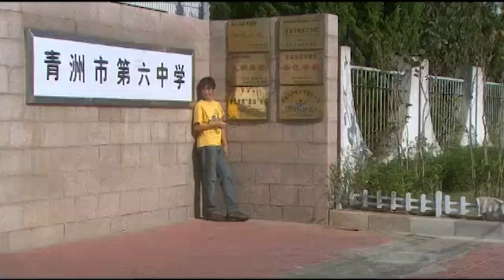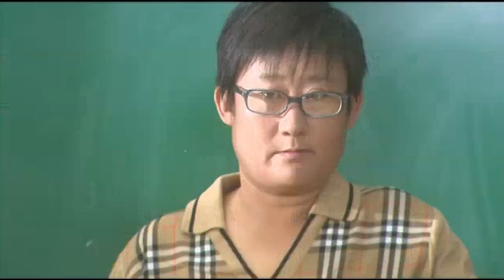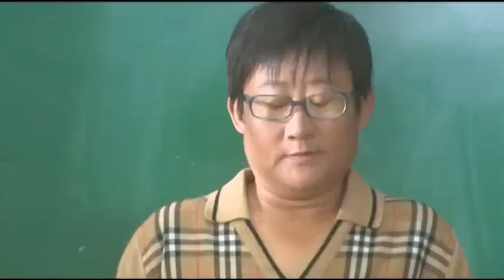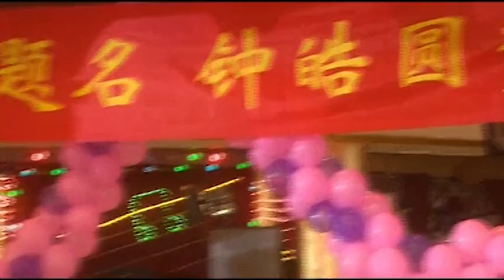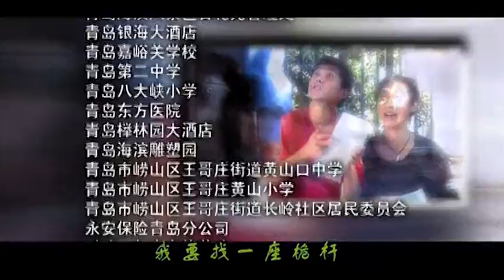最新上映青春愛情偶像劇【戀愛的夏天】EP05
一段校園邂逅開啟幾人不平凡的愛情之旅